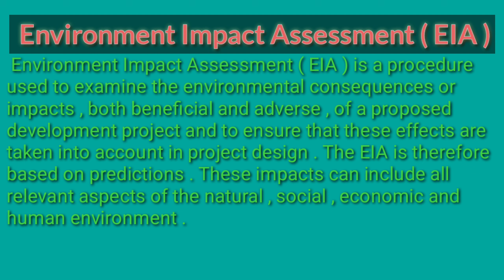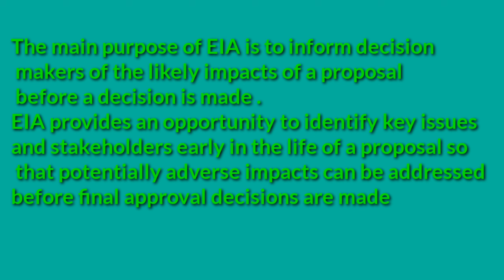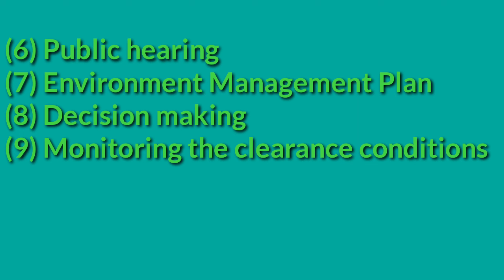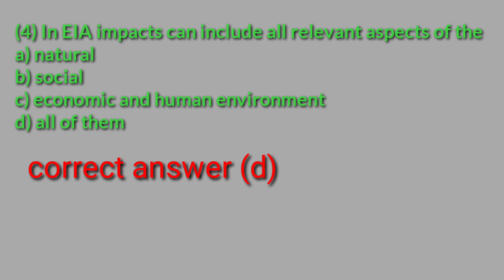DETAILS ABOUT ENVIRONMENTAL IMPACT ASSESSMENT ( FOR FMC ,SMC, OM ,MS EXAMS)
For first class mine manager certificate of competency ,second class mine manager certificate of competency,  overman and mining sirdar exams certificate of competency and cil exams
Environment Impact Assessment ( EIA ) is a procedure used to examine the environmental consequences or impacts , both beneficial and adverse , of a proposed development project and to ensure that these effects are taken into account in project design . The EIA is therefore based on predictions . These impacts can include all relevant aspects of the natural , social , economic and human environment
The main purpose of EIA is to inform decision
  makers of the likely impacts of a proposal
  before a decision is made .EIA provides an opportunity to identify key issues and stakeholders early in the life of a proposal so that potentially adverse impacts can be addressed before final approval decisions are made.The EIA process in India is made up of the following phases : Screening Scoping and consideration of alternatives Baseline data collection Impact prediction Assessment of alternatives , delineation of mitigation measures and environmental impact statement Public hearing Environment Management Plan Decision making Monitoring the clearance conditions